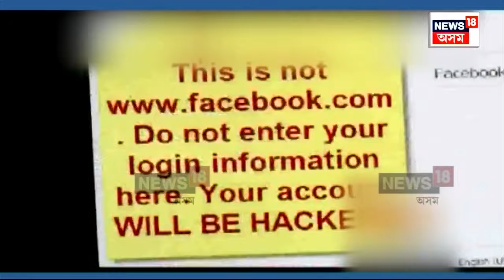Cyber Crime In Assam | ছাইবাৰ অপৰাধীৰ টাৰ্গেট হ'ল কণ্ঠশিল্পী ময়ুৰী দত্ত | অভিযুক্তক আটক | N18V